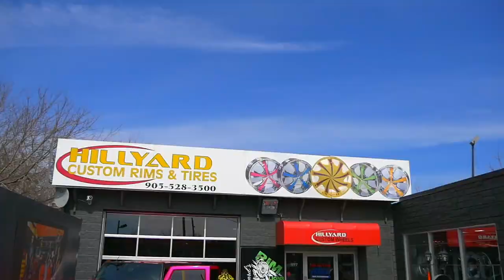RIM LIONS REALITY TV - EPISODE 3- TRAILER TIME (SEASON 3)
WELCOME BACK RIM LIONS! ANOTHER BRAND NEW RIM LIONS REALITY TV EPISODE! AIRING CURRENTLY ON NATIONAL CABLE TV!
CATCH RIM LIONS WEEKLY ON CABLE 14, AVAILABLE ON COGECO CABLE, ROGERS CABLE, & SOURCE CABLE!
AMAR BRINGS HIS CAR TO WORK AND IS CLEANING IT, AND NEEDS TO GO TO THE DUMP, SO HE ENDS UP TAKING AJS 2007 CADILLAC ESCALADE TO THE DUMP! AJ GETS MAD & WANTS STEVE TO FIX THIS!! SO STEVE ENDS UP SAVING THE DAY!!! WATCH & SEE!